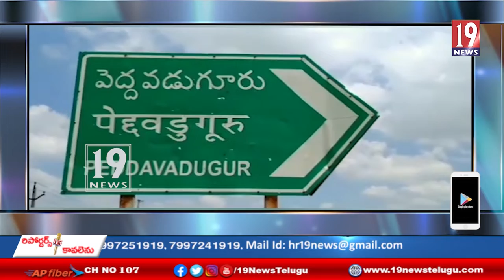పెద్దవడుగూరులో ఘనంగా jessie అశ్విత్ రెడ్డి జన్మదిన వేడుకలు -.అనంతపురం